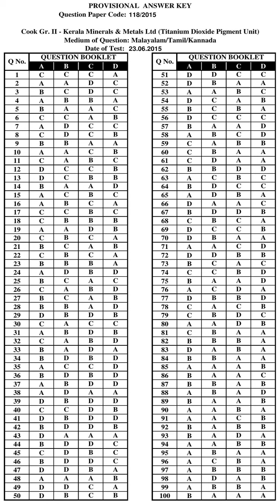KPSC Answer Key COOK GRADE II KERALA MINERAL AND METALS LIMITED TITANIUM DI OXIDE PIGMENT UNIT